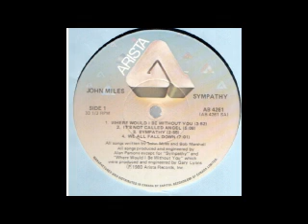JOHN MILES - Sympathy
Title song from John's 1980 album, "Sympathy" which consisted of 5 songs from his previous album, '79's "More Miles Per Hour" (that wasnt released in the US) & 3 new songs for this new version of the album for USA.